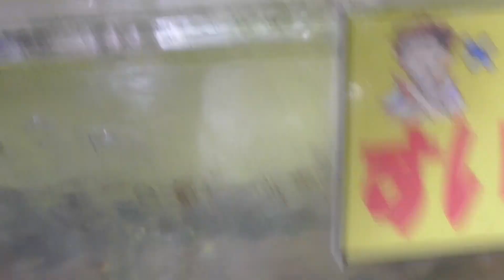タコの食事 おかずはシロギス